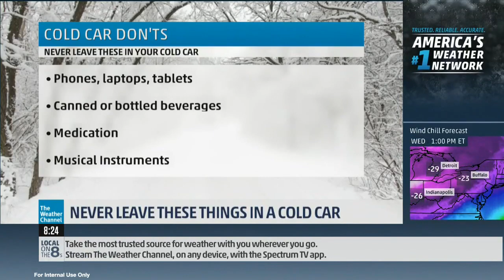Cold Car Do's and Don'ts with Lauren Fix, The Car Coach®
Should I invest in a car engine heater? What items should I never leave in a cold car? Lauren Fix, The Car Coach® shares her do's and don'ts for the harsh winter weather.

Courtesy of The Weather Channel

Our Gear:
The best travel tripod
The best cheap lights
Best portable recorder
Our lavalier mic
Best water for your health